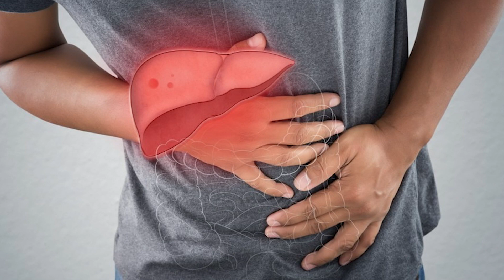BS Cảnh Báo CẤM ĂN CƠM Với 4 LOẠI RAU Này Vì Nuôi Sống TB Ung Thư, Cực Độc, Ăn Vào Thọ Non